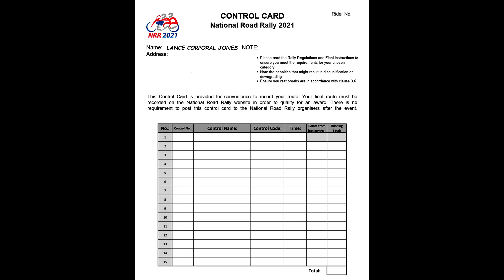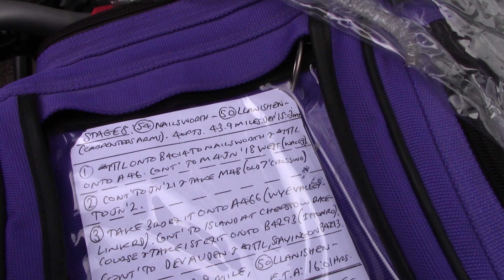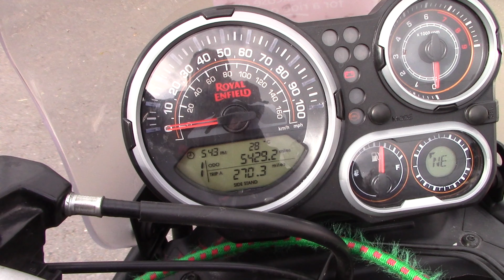HIMALAYAN YAK EP142: NATIONAL ROAD RALLY 2021, DAY 1, STAGE 8: NAILSWORTH TO LLANISHEN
Over the sea, well almost, to Wales.